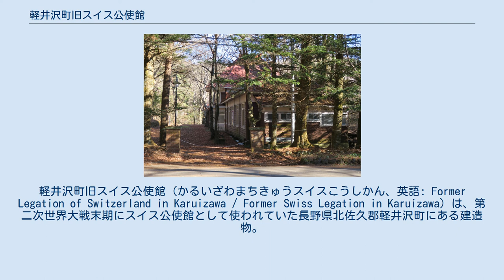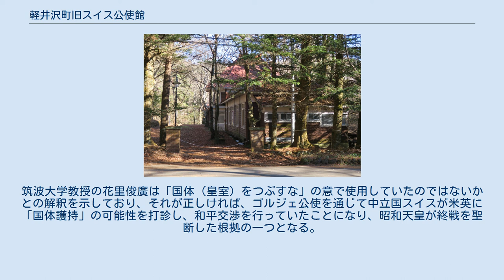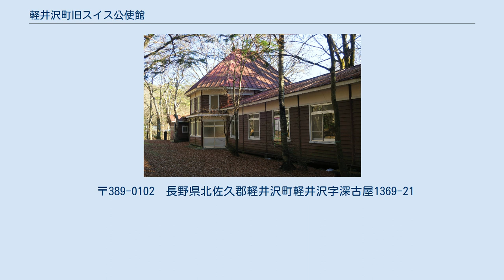軽井沢町旧スイス公使館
日本・スイス関係
軽井沢町旧スイス公使館（かるいざわまちきゅうスイスこうしかん、英語: Former Legation of Switzerland in Karuizawa / Former Swiss Legation in Karuizawa）は、第二次世界大戦末期にスイス公使館として使われていた長野県北佐久郡軽井沢町にある建造物。
 1933年（昭和8年）に実業家前田栄次郎が軽井沢の土地を購入して日本初の貸別荘前田郷を創業し、1942年（昭和17年）に前田郷を構成する別荘群の一棟として深山荘（みやまそう）が建設された。
 その後連合国軍による首都圏への空襲が近いうちに始まると予想された1944年（昭和19年）夏、大日本帝国政府が在京外国人を軽井沢に疎開するよう命じたことを受けて（実際に1945年（昭和20年）の春から東京中心地への空襲が開始された）、カミーユ・ゴルジェ公使を筆頭とするスイス公使館が深山荘へ移転する。
軽井沢のスイス公使館は、1945年9月に大日本帝国が降伏して外交権を喪失するまで存続した。
当時の軽井沢の地元の人々は、戦前から外国人居住者と接することに慣れていたため、公使館やスイス人コミュニティとも温かく接していたと伝えられている。
 1967年（昭和42年）から2006年（平成18年）まで、東京電機大学の学生寮として使われた。
 2015年（平成27年）1月27日、本館は軽井沢町指定の有形文化財に登録された。
 このスイス公使館から1945年8月10日、ポツダム宣言受諾の打電を連合国側に送ったと言われている。
しかし、当時外務省軽井沢事務所長であった大久保利隆は、晩年にこの説を否定しており、「当時軽井沢から海外へ電報を打つことはできなかった」という。
一方で、ゴルジェ公使をはじめとする当時のスイス外交当局から、終戦直前2カ月弱の間に19通も「イミュニテ カルイザワ（軽井沢を爆撃しないでほしい）」という謎の電報を連合国側に送っていたことがわかっている。
筑波大学教授の花里俊廣は「国体（皇室）をつぶすな」の意で使用していたのではないかとの解釈を示しており、それが正しければ、ゴルジェ公使を通じて中立国スイスが米英に「国体護持」の可能性を打診し、和平交渉を行っていたことになり、昭和天皇が終戦を聖断した根拠の一つとなる。
 建物は敷地面積2100m2、延床面積485m2の一部2階建て。
 1階に厨房やボイラー室、使用人の部屋、2階中央八角形のホールの両脇に宿泊者用の部屋（ベランダ付き8畳の洋間5室、6畳洋間5室、6畳日本間5室）がある。
 〒389-0102　長野県北佐久郡軽井沢町軽井沢字深古屋1369-21